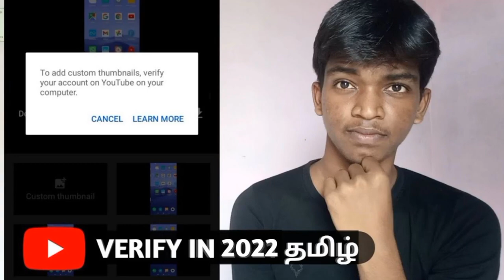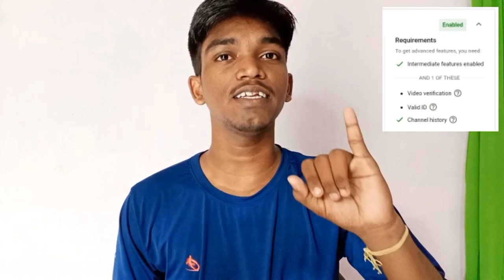Great News for New YouTubers..! 😍🔥 "0" Subs enough for super benefits like post, live & more | Tamil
YouTube Allowing More Extra Features (that including Community Post and Livestream) and Benefits for New YouTubers. You can eligible to get all features and benefits by just enable the Feature eligibility that including three things (1) Standard Feature (2) Intermediate Feature (3) Advanced Feature.

For Check this:- Just Go to YouTube Creator Studio (Desktop) › Setting › Channel › Feature Eligibility!